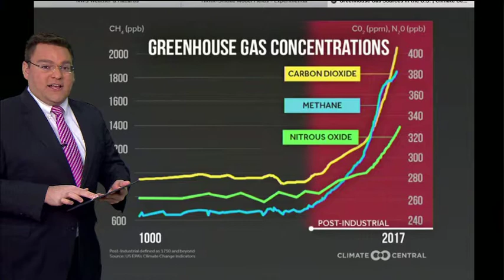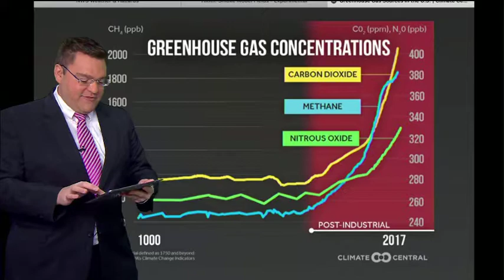FAV climate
Description